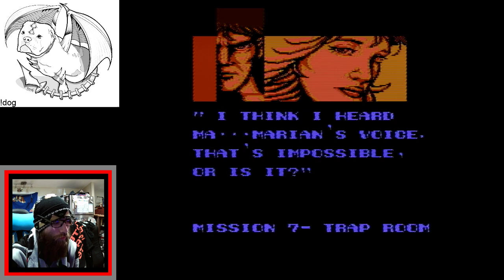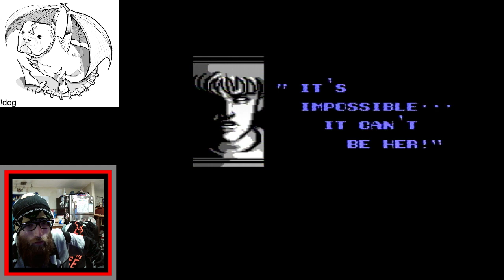Double Dragon II (NES) First Clear